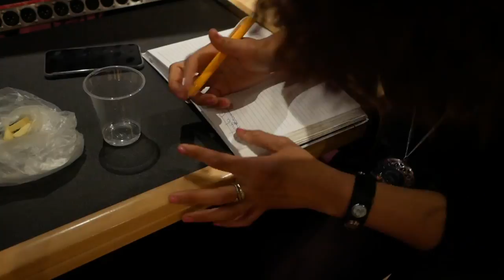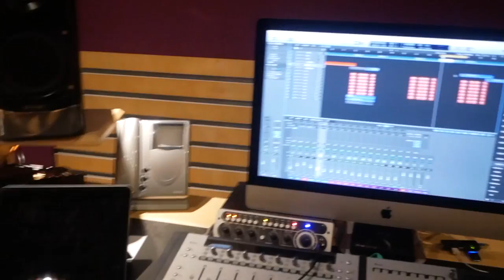Studio in Lisbon, party in Paris | vlog #839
Episode 839 - Studio in Lisbon, party in Paris

 Spent the afternoon with Djocy Santos in the studio recording a blazing song. I'm keeping this one for the album, won't release it as a single before release. But can't wait to show it to you...
 Spent the night in Paris heading to Wonderlust party with my boy Dj Jacks. The vibe was cool, outdoors coolness...

xoxo